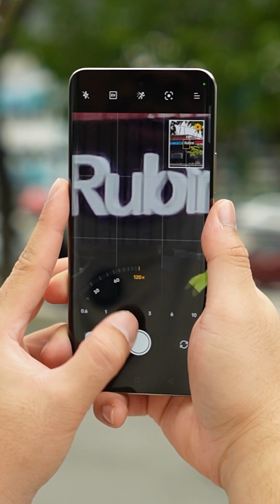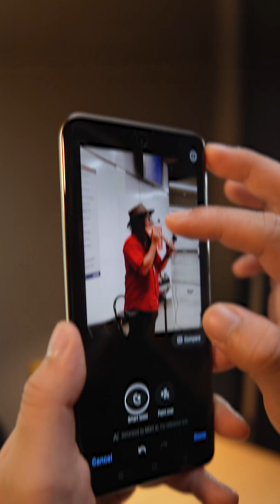Realme 13 Pro+ | Aku Terkesima !!